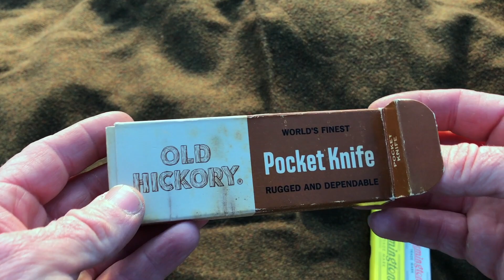Knife show in the Mountains